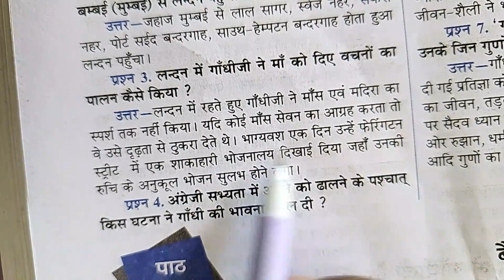लंदन में गांधी जी ने मां को दिए वचनों का पालन कैसे किया ।। London mein Gandhi Ji ne man Ko diye vach